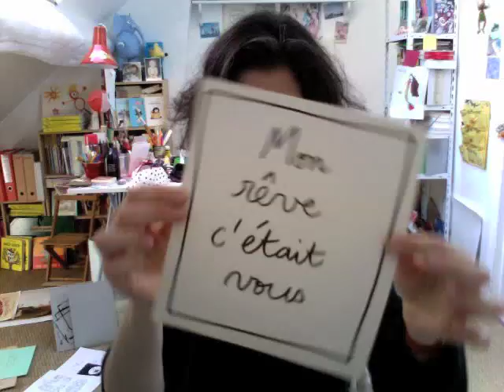Mon Rêve C'était Vous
Une chanson interprétée dans les années 30 par Joséphine Baker et reprise récemment par Les Chauds Lapins (disque et partition en vente